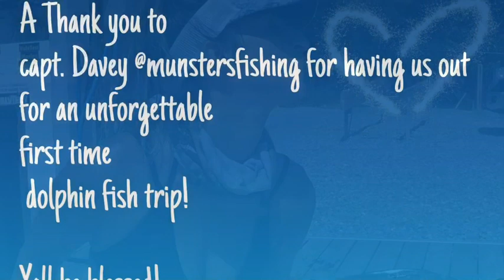First time fishing for dolphin fish offshore (Mahi Mahi) Circa 2018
A special thank you to Davey for having us out for this epic trip! It was definitely memorable. Besides the fact that I was literally throwing up the entire time. lol can’t wait for more!

2 souls-Lonely (ft. Nara)
Lioness(instrumental)-day fox

Track: Last Heroes X two worlds apart-eclipse (feat. AERYN)